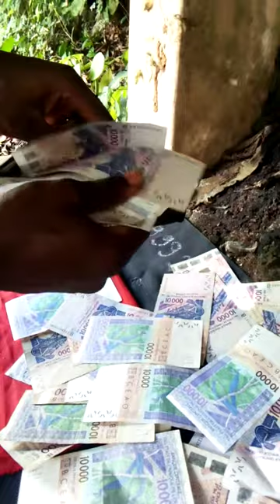portemonnaiemagique bedoumagique portefeuillemagique spirituality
Bonjour, bonsoir à toutes et à tous.
Mon whatsapp/appel: (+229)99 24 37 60
Puissant maître marabout Houézêhouè du Bénin, je suis là pour vous aider à s'en sortir dans tous vos difficultés et sans conséquence :
★★Resous les problèmes judiciaires, ★Retour affectif très efficace, ★Portefeuille magique ★Valise magique ★Calebasse magique, ★Bague de protection, ★Savons de chance, ★Problème de grossesse, ★Problème conjugal ...
★★Pour tous vos problèmes contactez moi

N'hésitez pas à me joindre pour tous vos problèmes et votre satisfaction est garantie.